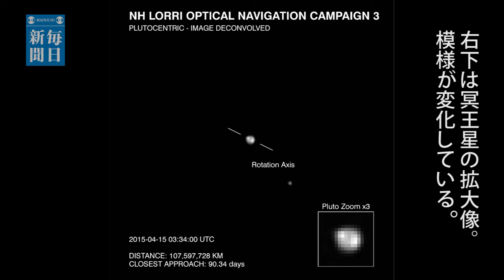冥王星に「雪」？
米航空宇宙局（NASA）は29日、探査機「ニューホライズンズ」がとらえた冥王星の最新映像を公開した。表面の模様が見え始め、一部に明るい領域が見つかった。窒素が凍った雪で覆われた「極冠」がある可能性があるという。